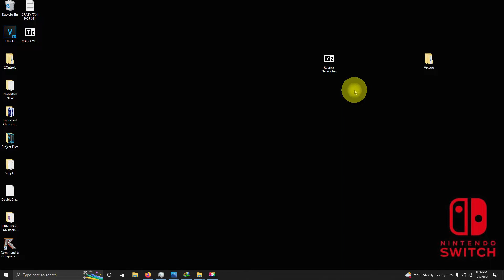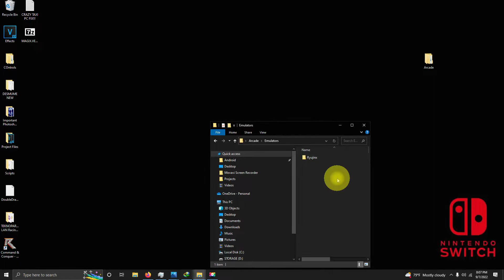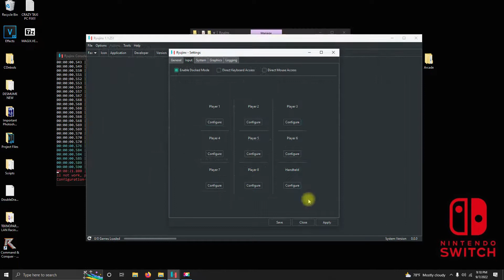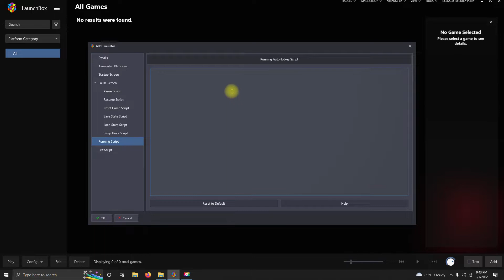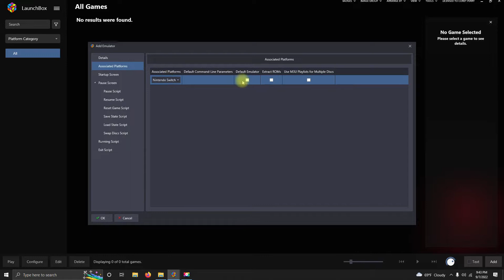How To Setup & Install Ryujinx (Nintendo Switch Emulator) On Launchbox!!! (Fully Portable!!!)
Emulator Is updated to the final version.

Script To Escape Out Of Emulator By Pressing ESC: (If Needed)
Paste In Running Autohotkey Script Section

Thank you to all the amazing theme creators, plugin developers, content creators, and everyone else in the LaunchBox and emulation communities for making this possible! We are so grateful for you!

PC Specs:
I7-6400 Cpu
GTX 1660 Super GPU
16GB DDR4
256 GB SSD
14TB HDD

Timecodes:
Introduction: 0:00
File Download & Extraction 0:28
Emulator Configuration 1:16
Importing Games Into Emulator 2:42
Setting Up Emulator In Launchbox 3:12
Importing Games In Launchbox 4:17
Testing Games 5:03